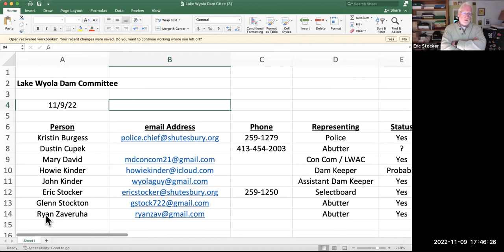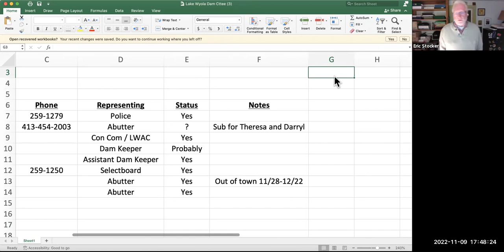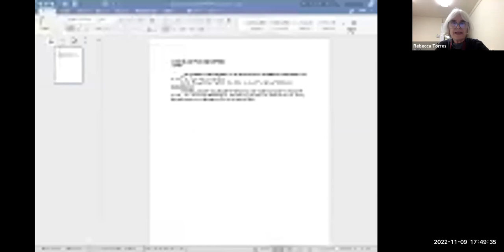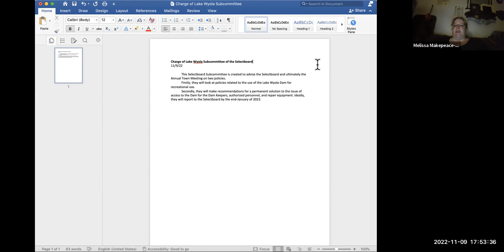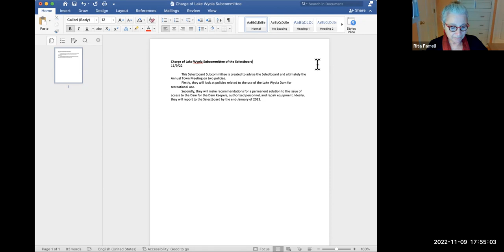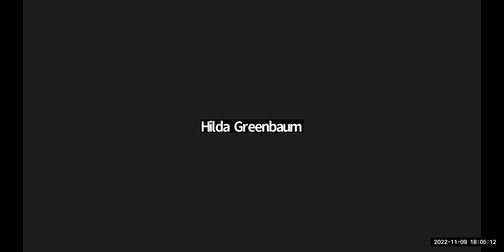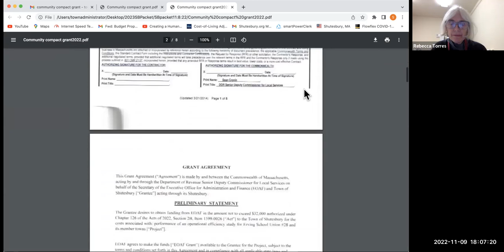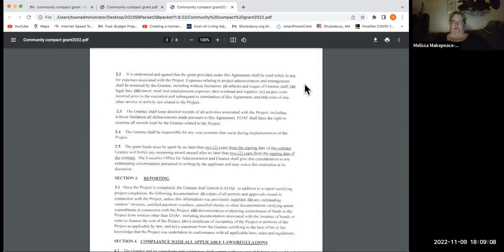Shutesbury Selectboard 11/9/22